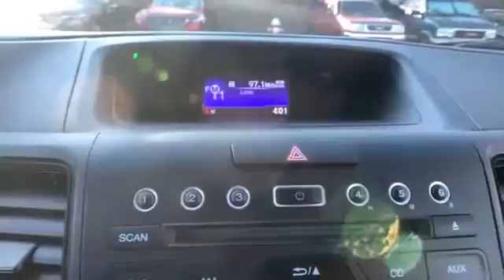Used 2015 Honda CR-V LX Alexandria, Arlington, Springfield, Woodbridge, Annandale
2015 Honda CR-V LX 5J6RM4H33FL112388 Video

This 2015 Honda CR-V LX 5J6RM4H33FL112388 is full of phenomenal features such as: